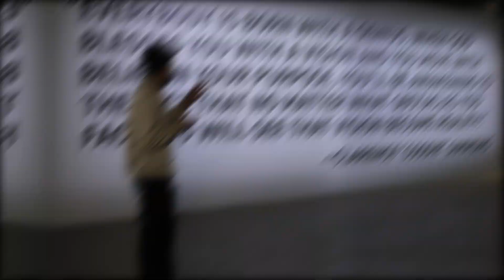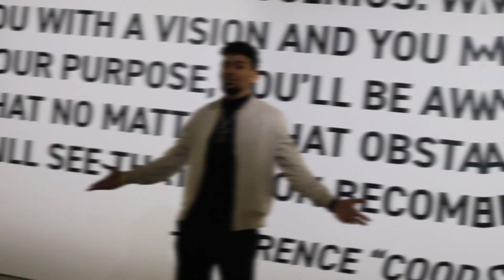JEEN-YUHS EXPERIENCE | KHLEO THOMAS